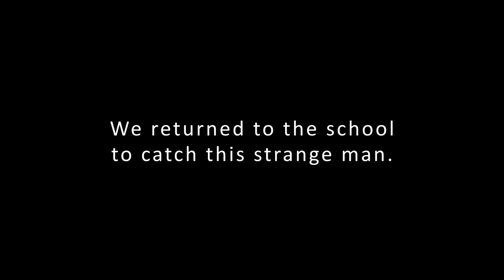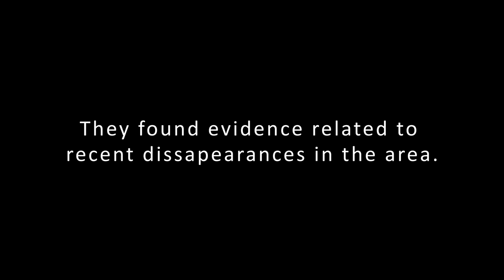The Night We Will NEVER Forget... | Life of Luxury Parody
Prepare for the night we will never forget... the Lamo Halloween special, a Life of Luxury Parody. when Lamo and Mr Dyls go hunting for a strange man in a school at night they are met with a range of scares from a tormenting monster who loves to eat feet in the night. Happy Halloween!!!

00:00 Intro
00:53 Setting up
3:04 Reviewing footage
3:56 The search
5:19 Disaster strikes
6:23 The end